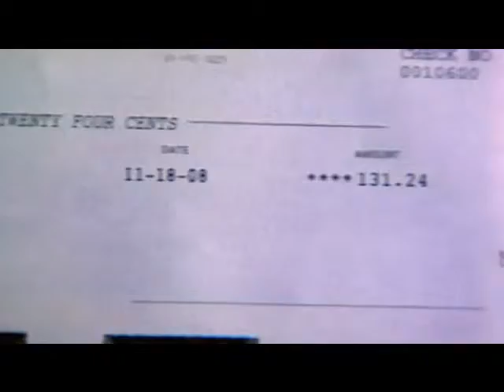BeTtEr ThAN SpM?...